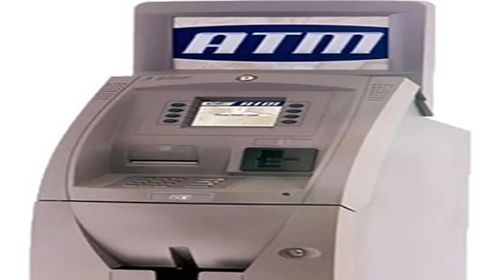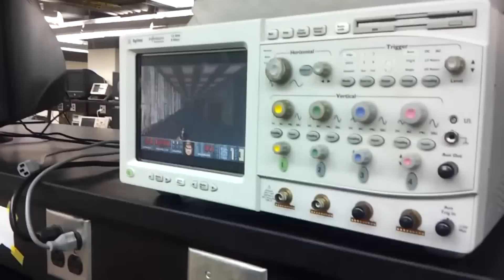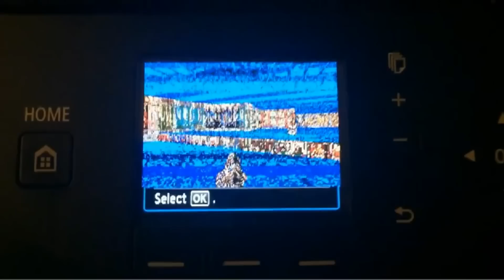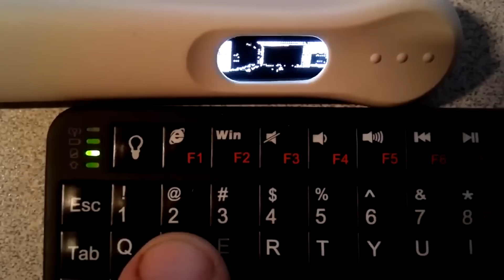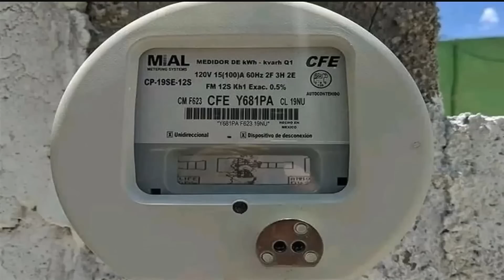DOOM realmente es eterno!!!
Bienvenidos a este Top de Aparatos electrónicos capaces de correr DOOM
Si les gustó dejen su apoyo, comentario y like.

Canal: Foone Turing

Música utilizada
Creative Commons — Attribution 3.0 Unported